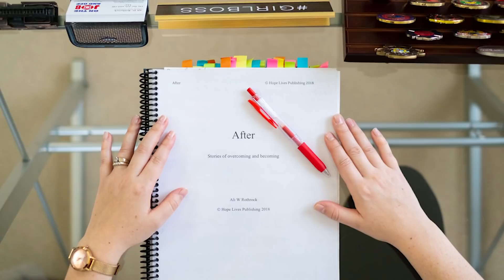Resilience is an Act of Rebellion | Ali Rothrock | TEDxPSU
Ali Rothrock is an author, activist and speaker who has given over 450 presentations nationwide. Ali has worked as a sexual assault and domestic violence counselor and has enjoyed thirteen years in the volunteer fire service. Ali is the author of Where Hope Lives, which she published in 2010 and is currently writing her second book, After. She is the CEO and Lead Instructor of On the Job and Off, an online platform dedicated to building more resilient first responders. Ali is a Certified Trauma Responder through the Association of Traumatic Stress Specialists. She lives near Philadelphia with her husband.  This talk was given at a TEDx event using the TED conference format but independently organized by a local community.